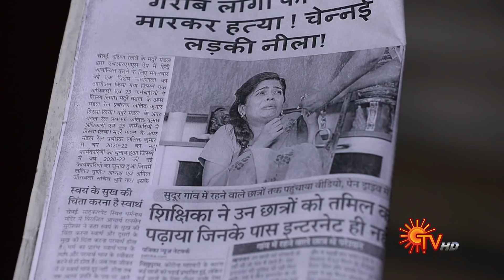Nila - Ep 390 | 23 Dec 2020 | Sun TV Serial | Tamil Serial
Watch the latest Episode of popular Tamil Serial Nila that airs on Sun TV.

Nila is a family drama serial on Sun TV.  Nila and Karthik love each other deeply and share an aspiration to pursue their education abroad. But Kousalya, Nila’s mother plots along with her brother Narayanan and Neelambari, a vicious rich woman against Nila’s dream and love. What is the mystery behind Kousalya’s step-motherly behaviour towards Nila.  Will Nila’s father Rajasekhar and Karthik survive Neelambari’s treachery and help Nila realize her ambition forms the story line.